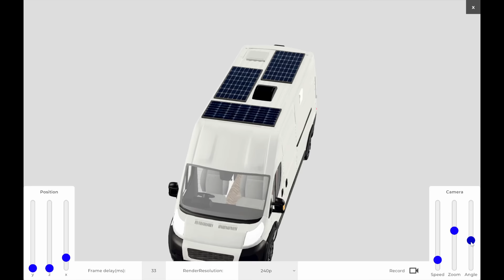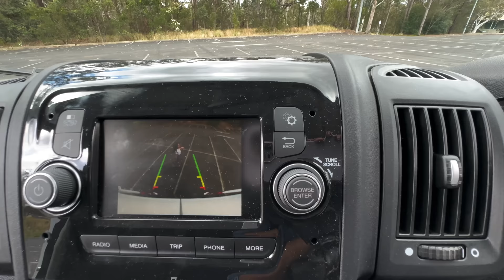We upgraded our $8k van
Let us know what you think of our new home. We finally upgraded and we're super excited to take you along the journey!